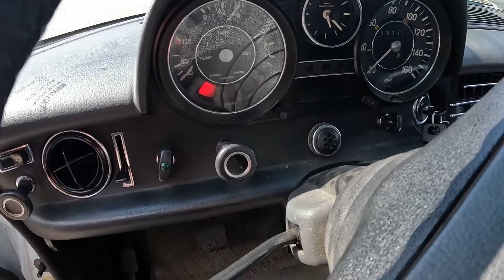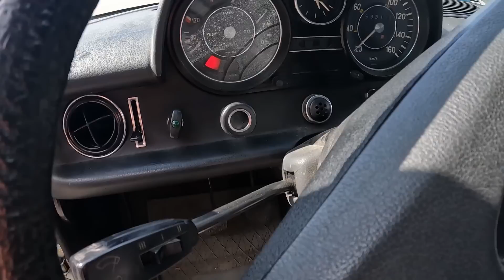Mercedes-Benz 220D W115 -1973 || Vanha TaksiMersu!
Koeajossa ikiliikkuja vanha Diesel Mersu vuosimallia 1973.